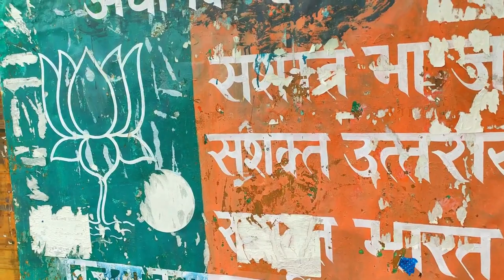Another Hidden Paradise In Uttarakhand 😍l Near Pauri Garhwal l Offbeat India l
Secret Bugyal Place In Garhwal mandal.
* Dark Jungle.
* Monitor Lizard
* Good Music
* Rare village
* Trekking
* Best Scenic Beauty
* Fun with Friends
* Bike Punctured inside the jungle - how to manage
* Information about Uttarakhand.
etc

Keep watching for more fun and learning videos.